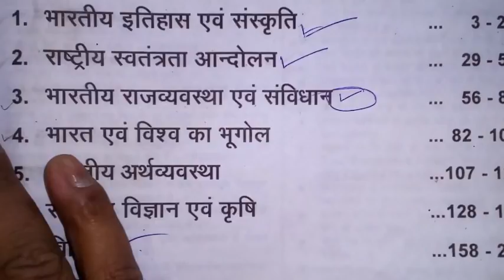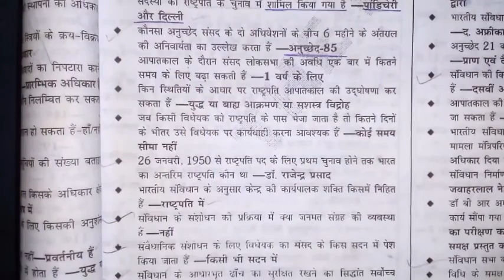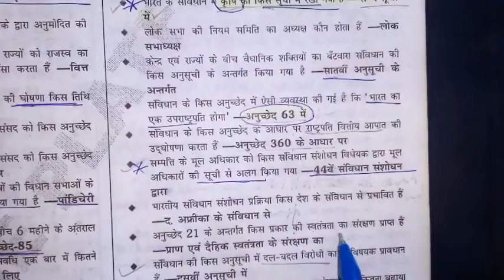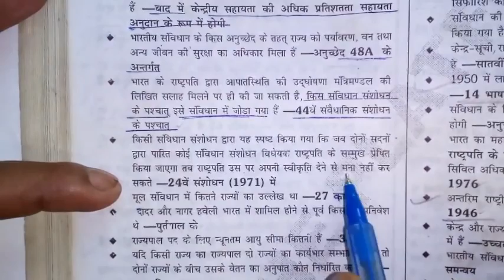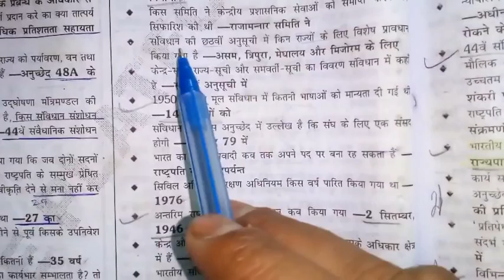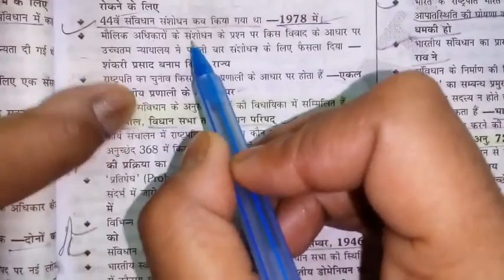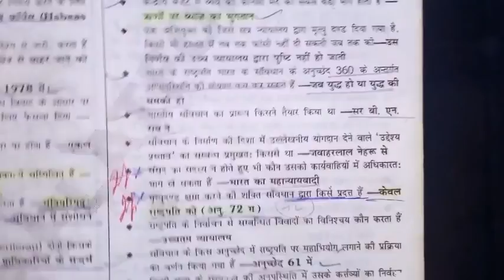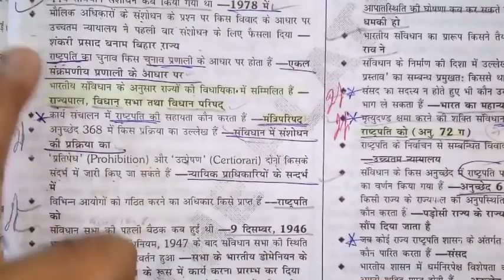Bhartiye Rajya vyavstha and SavidhanPart 3 HIGH